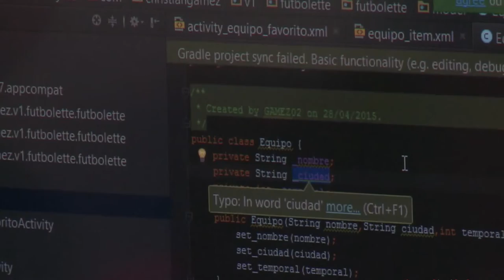La meta es alfabetizar 1.3 millones de colombianos en uso y apropiación de internet C03 N07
Adriana Correa, Directora de Apropiación de MinTIC habla de los retos para su Dirección en el 2017: paz digital, proyectos autosostenibles y alfabetización digital.